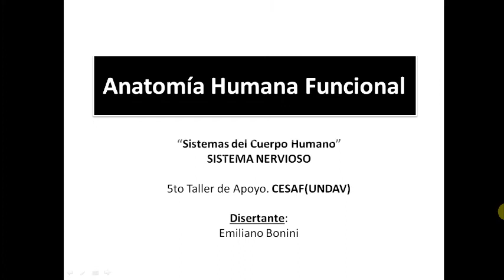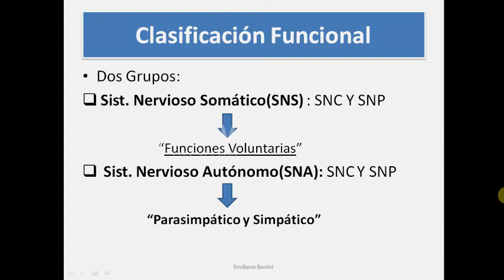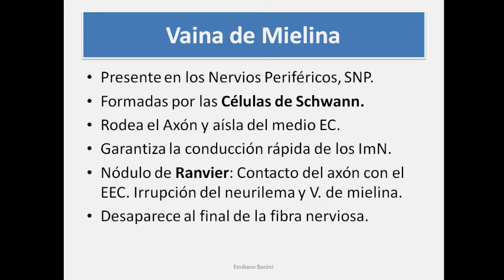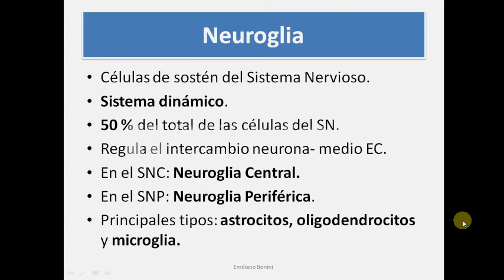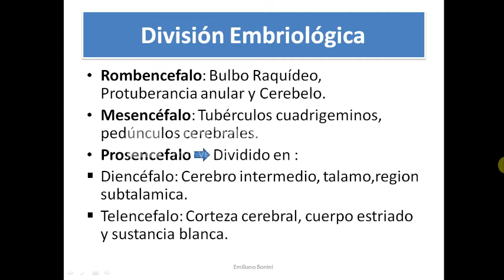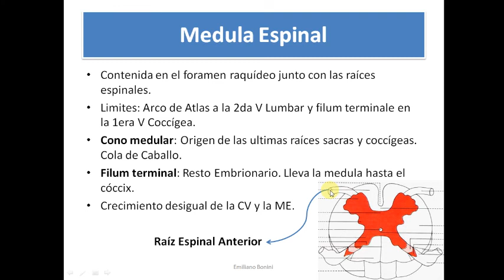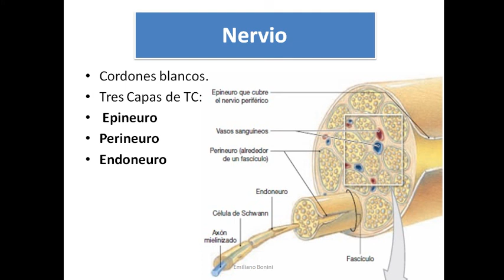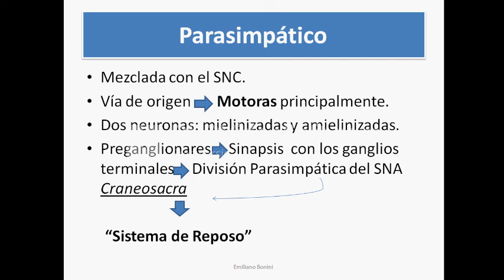Sistema Nervioso.5to Taller de Apoyo.CESAF(UNDAV)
Taller de apoyo de Anatomía Funcional Humana
*Sistema Nervioso:
-Tejido Nervioso
-Sistema Nervioso Central
-Sistema Nervioso Periférico
-SNS Y SNA